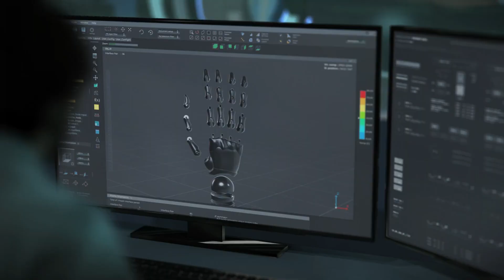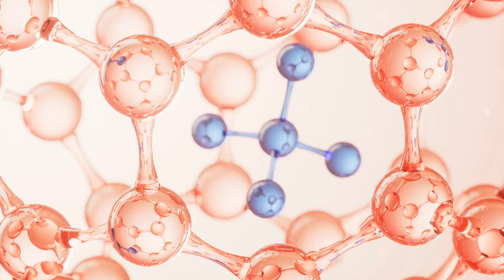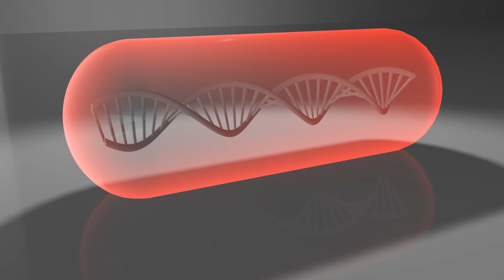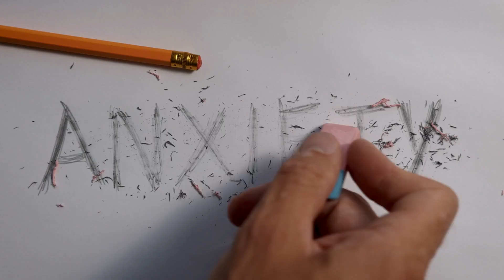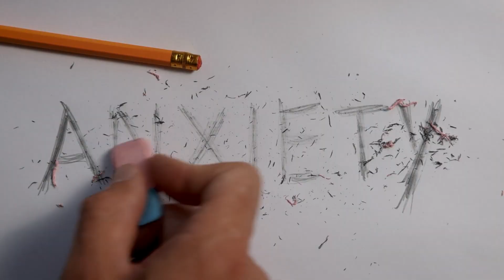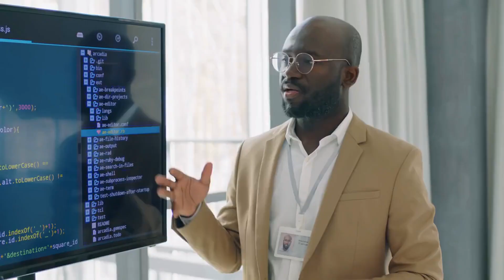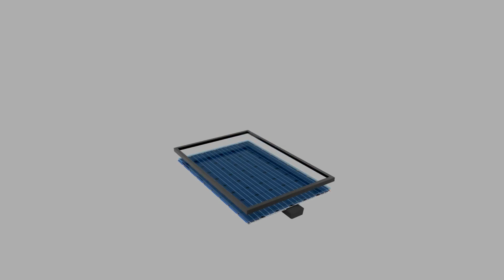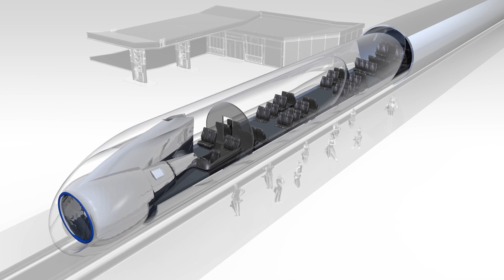2050 Vision || Living Smarter with Artificial Intelligence II AI Innovation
Explore the future in our captivating video as we delve into life in 2050, where Artificial Intelligence (AI) seamlessly integrates into our daily existence. Join us on a journey through augmented reality, innovative healthcare, and a society transformed by AI. Witness the evolution of human-AI collaboration, reflecting on the ethical implications and societal shifts. Uncover the intricacies of a future where the distinction between the artificial and natural blurs, prompting contemplation on the role of humanity in shaping this AI-driven era. Welcome to a thought-provoking glimpse into 2050, where technology and consciousness converge to redefine the essence of human existence.
As we conclude our journey into the future, envisioning the landscapes of 2050, we invite you to reflect on the boundless possibilities that lie ahead. What we've explored is not just speculation but a tapestry of potential realities shaped by the evolving synergy between humanity and technology. We hope this glimpse into 2050 has sparked your imagination, raised questions, and fueled your curiosity about the trajectory of our shared tomorrow. Thank you for embarking on this futuristic odyssey with us.